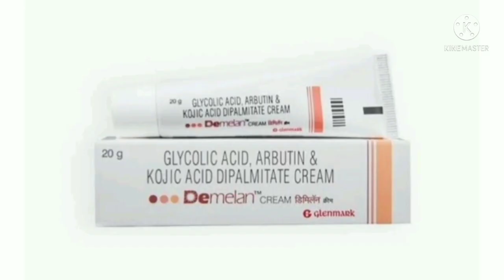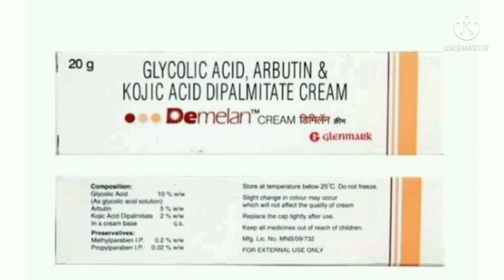👌👌skin whitening Demelan cream review tamil👌👌